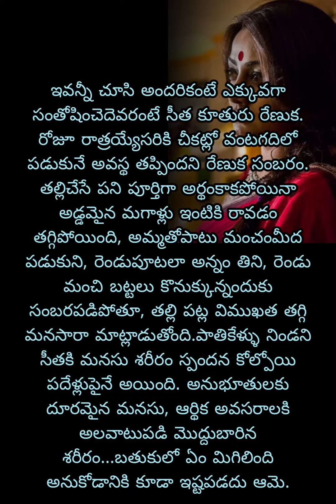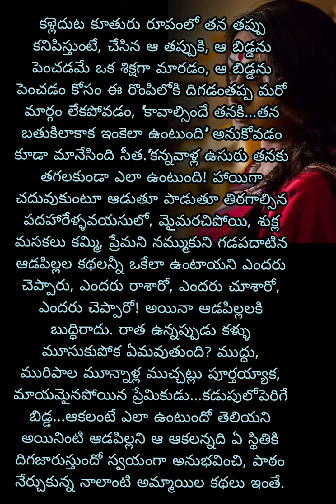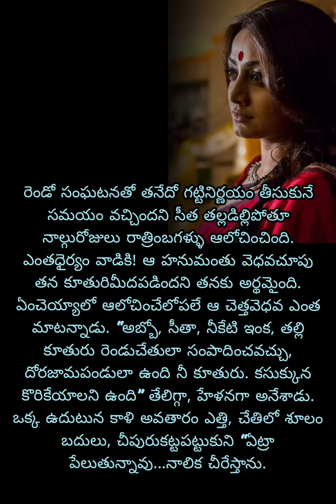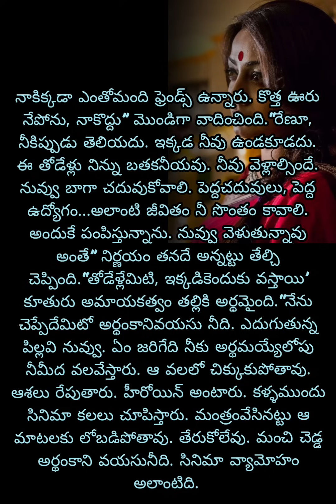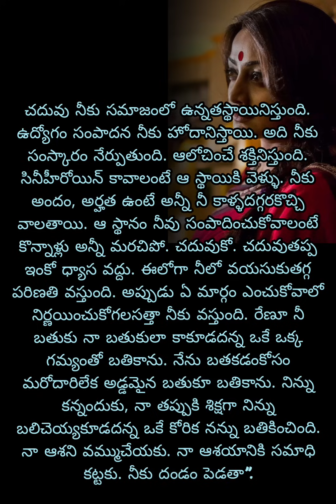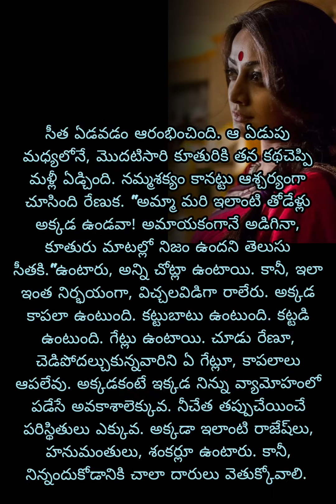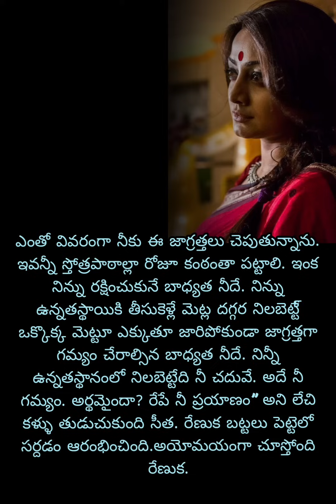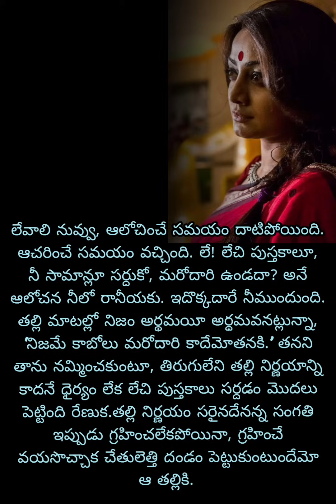"గమ్యం" తెలిసి తెలియని వయస్సులో తప్పటడుగు వేసి తన జీవితాన్ని నాశనం చేసుకున్న ఒక వేశ్య కథ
Telugu stories
telugu-stories
stories-in-telugu
real-life-stories
life-lessons
telugu-rhymes
rhymes-in-telugu
Chanakya-quotes-in-telugu
Buddha-quotes-in-telugu
telugu-mither-story
thalapatra nidhi lines in Telugu
telugu_moral-stories
inspirationalstories-in-telugu